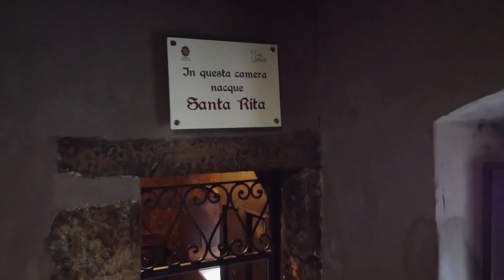Responsório de Santa Rita de Cássia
De Rita os milagres buscas?
Febre, peste lutulenta,
Chagas, morbos, dor, demônios,
Trovões, granizo afugenta.

Cegos vêem, surdos ouvem,
Coxos andam, mudos falam.
Filhos tem quem pede prole,
Da campa mortos se abalam.

Nem terremotos mal fazem,
Nem fulmineas labaredas;
Incêndios, perigos cessam
Cadeias, insidias tredas.

Da Santa dos impossíveis
A Rita chamam Hispanos;
Milagres que estranhos narram
E apregoam Cassianos.

Glória ao Pai, e ao Filho e ao Espírito Santo. Assim como era no princípio agora e sempre, Amém
Exultou o espírito de Rita em Deus, seu Salvador, recebendo o Espinho de Cristo, seu Esposo.
Assinalastes, Senhor, a vossa serva Rita. Com o sinal da vossa caridade e paixão.

ORAÇÃO
Deus, que vos dignastes conferir à Bem-aventurada Rita, tamanha graça, que havendo-vos ela imitado no amor dos seus inimigos, trouxesse no coração, e na fronte os sinais de vossa caridade e sofrimento, concedei-nos, vos suplicamos, que pela sua intercessão e merecimentos, amemos os nossos inimigos, e com o espinho da compunção, perenemente contemplemos as dores da vossa paixão, e assim mereçamos o prêmio, por vós prometido aos que choram, e têm manso o coração. Vós que viveis e reinais, nos séculos dos séculos, Assim seja. Santa Rita de Cássia, rogai por nós!

Fonte: Livro: Devocionário e mês de Santa Rita de Cássia